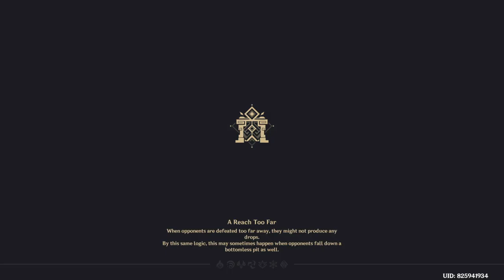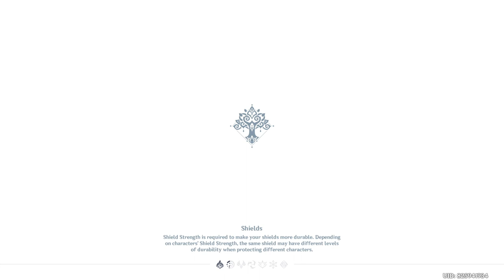Genshin Impact Daily Stream 2022/11/07